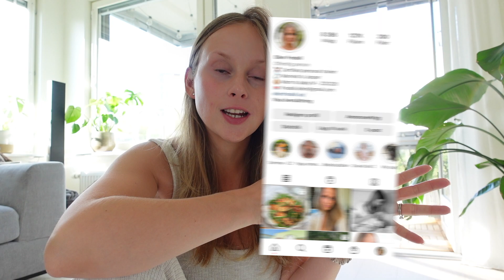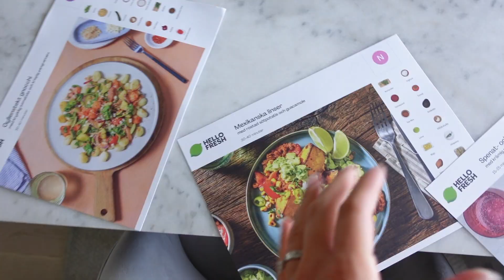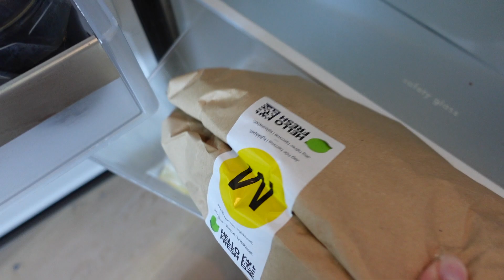VLOGG | Melissas utveckling, Daisys operation & husvisning...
Hoppas att allt är strålande med er och att ni har haft en härlig sommar so far! Här kommer en liten vlogg från här om dagen som jag hoppas att ni ska tycka om. ❤️

Jag hoppas att ni gillade den här videon och i så fall får ni gärna lämna en tumme upp!

Massa kärlek ♥

♥ Vanliga frågor:
• Hur gammal är du? - Jag är född 1996 den 6e september.